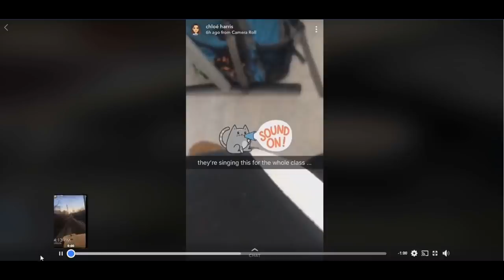Dover New Hampshire students apply racist KKK lyrics to Jingle Bells song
Two students stood in front of the Dover, High School classroom and sang, "KKK, KKK lets kill all the Blacks. burn the cross on their front yard and hope they don't come back," for a classroom project that depicted life in the 1800s during Reconstruction.

Parents in the Dover community has expressed their alarm that the teacher didn't interrupt them after they began using racially insensitive language that sparked laughter amongst some of the other students in the class.